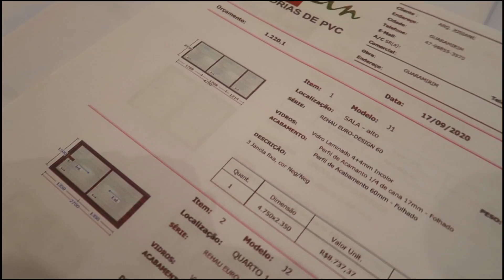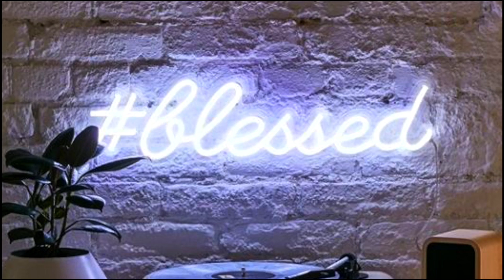MUDAMOS A CASA PARA AS GÊMEAS! *adeus pub!*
Tríade Arquitetura e Design
Arquiteta: Josiane Nones

COMO FAZER DIETA FLEXÍVEL:

CONFIRA AS 4 AULAS gratúitas e entenda todo o conceito da Dieta Flexivel e como aplicar na sua vida.

cupom: AMANDA10 para 10%OFF
Qualidade x preço incomparável.

Livro de receitas com macros e código de barras para o MyFitnessPal

Livro 1: FITNESS FLEXÍVEL: RECEITAS COM MACROS!

✅  GROWTH SUPPLEMENTS 👊

INSTAGRAM ‣ @amandacurvelo